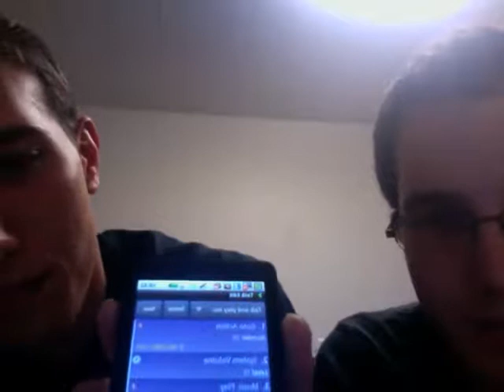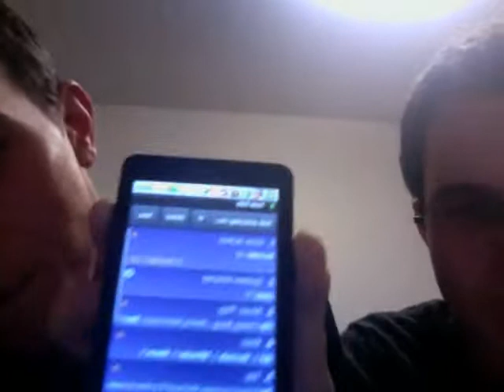Epic alarm clock.. uses geolocation, calendar events, weather..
Uses Tasker plus custom code for getting information and making suggestions (such as a light jacket).